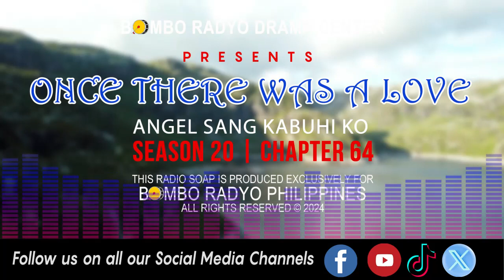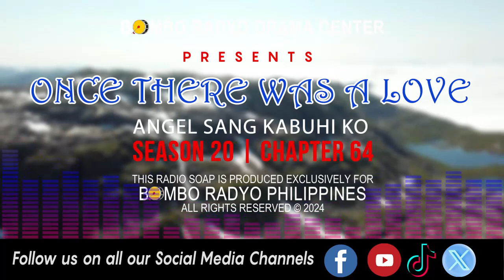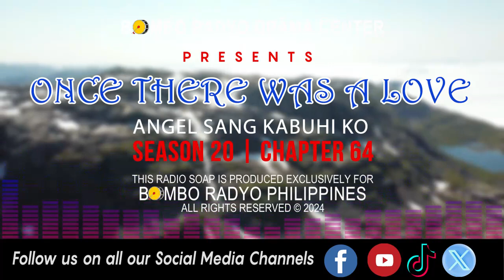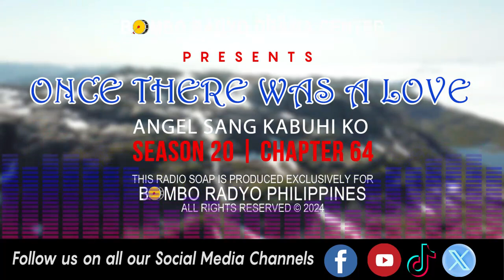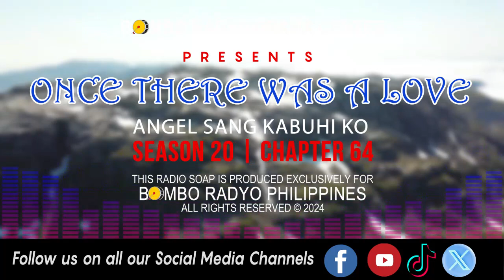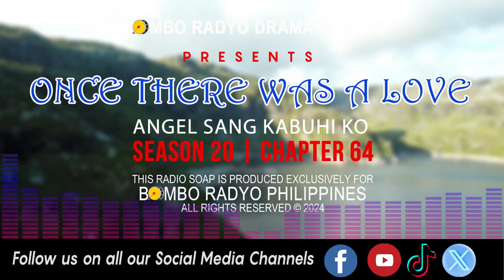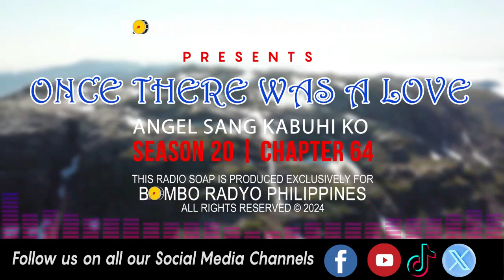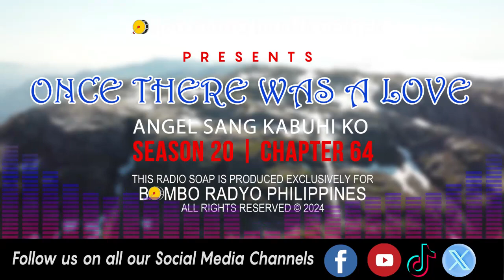Once There Was A Love - Season 20 | Chapter 64 (Angel Sang Kabuhi Ko)